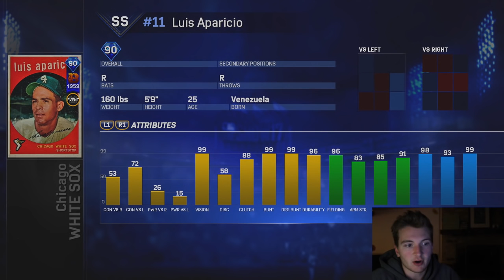I ALMOST HAVE THE 99 OVERALL GRIFFEY!! - MLB The Show 17 BATTLE ROYALE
THIS IS EXCITING.